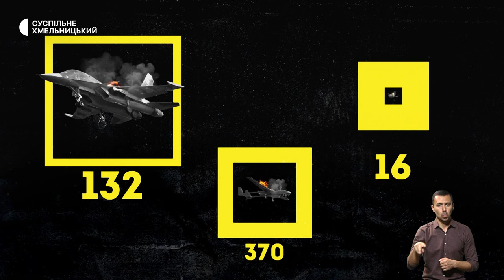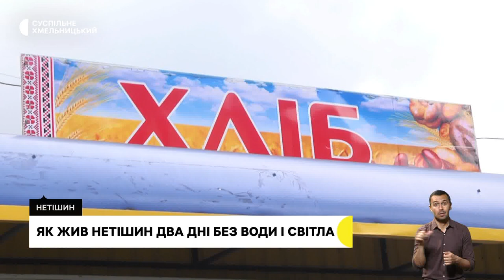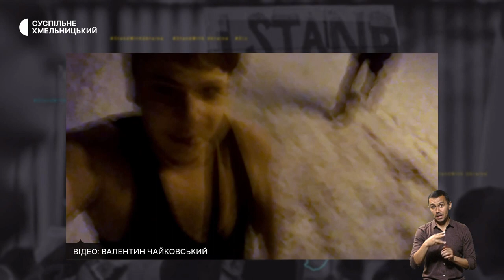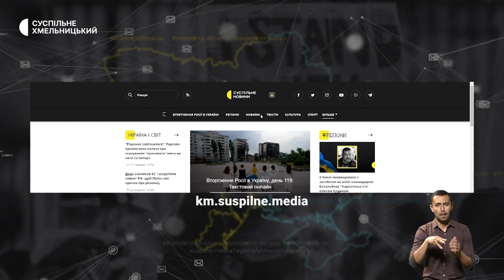Прощання з бійцем, два дні без води і світла, босоніж та верхнього одягу | 24.10.22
У Хмельницькому попрощалися із тридцяти трирічним головним сержантом; черги за окропом та їжею: як на Хмельниччині 40-тисячне негазифіковане місто енергетиків жило два дні без електрики?;
сьому зиму босоніж: навіщо хмельничанин ходить без одягу й взуття вулицями міста?